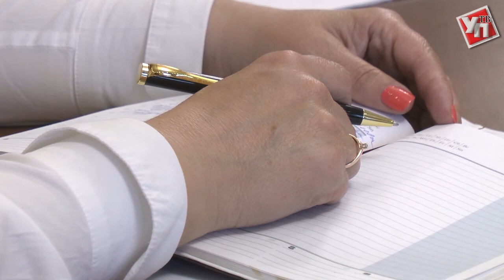Дороги из пан-фибра и новые стартапы. Ульяновская область готовится к технологическому прорыву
Накануне состоялась встреча представителей Фонда инфраструктурных и образовательных программ «РОСНАНО» с председателем правительства Александром Смекалиным.